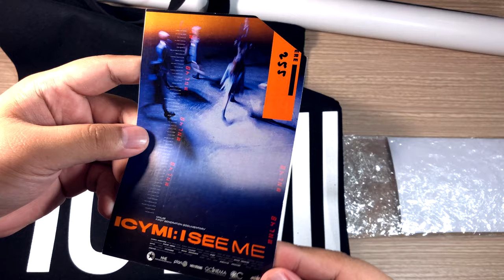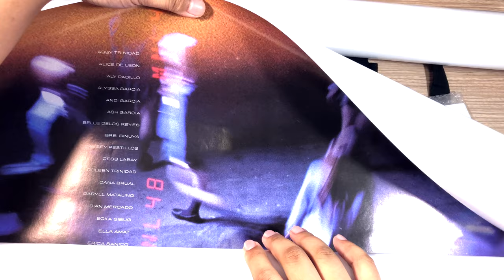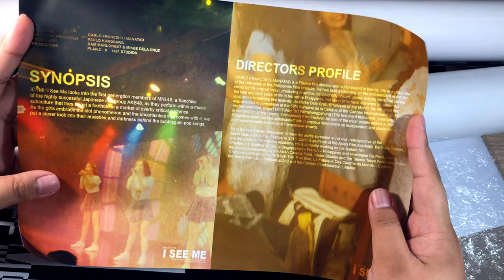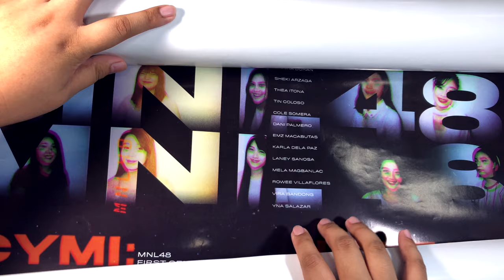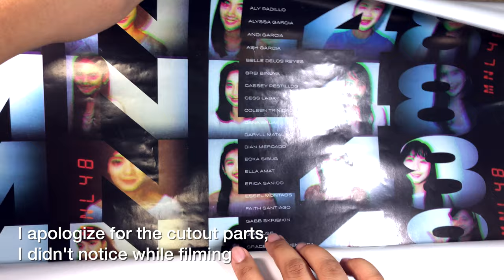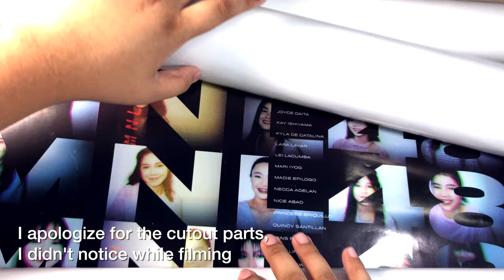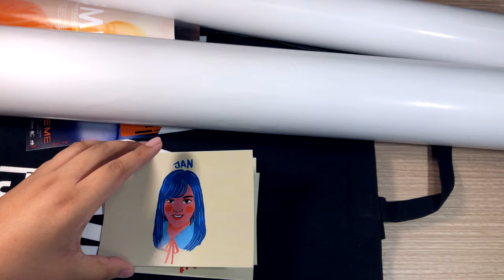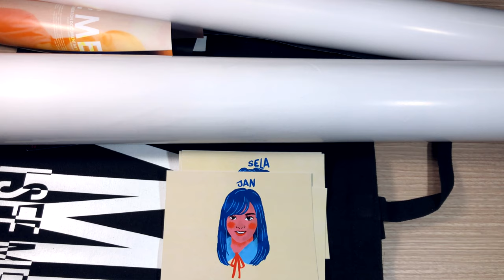MNL48 ICYMI: I See Me Documentary Official Goods Unboxing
The one-hour documentary film, which was presented by Hallohallo Entertainment Inc., directed by Carlo Francisco Manatad, produced by Bam Manlongat and Mikee Dela Cruz and headlined with Mr. Paulo Kurosawa as the Executive Producer under Plan C Productions, revolves around MNL48’s journey as a start-up idol group that tries to fit into a setting that is unfamiliar of Japan’s idol group AKB48 from which MNL48 took inspiration and followed the concept of “Idols you can meet”.

I bought this from UPFI Cine Adarna during the premiere of ICYMI: I See Me

Do you want to see more of these? Let me know!

Air MNLove is your personal shopper for all things MNL48! We are built to help international MNL48 fans get their hands on MNL48 goods! We ship internationally!

Earn an instant $10 and more rebates while shopping at your favorite online stores (YESASIA is included) by using this